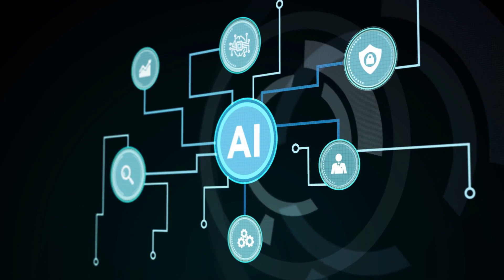Unveiling the Power of Artificial Intelligence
Discover how AI super computers are disrupting the world and challenging the concept of Godly control. This thought-provoking video delves into the philosophy behind AI and its potential impact on our society. Don't miss out on this eye-opening discussion about the future of technology and humanity